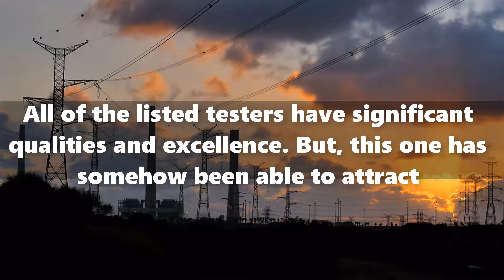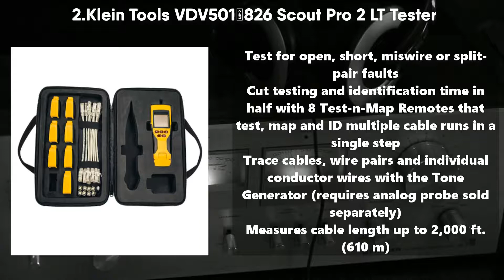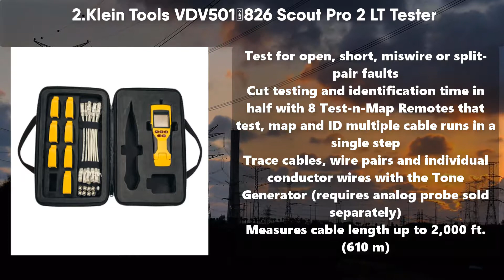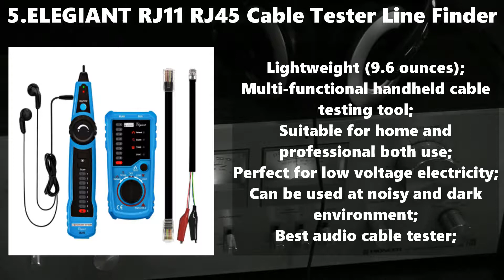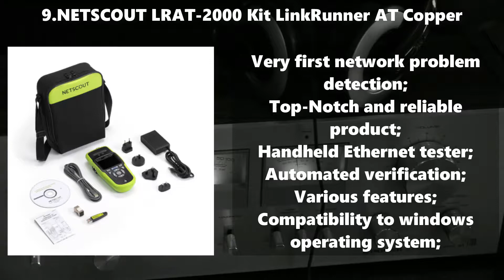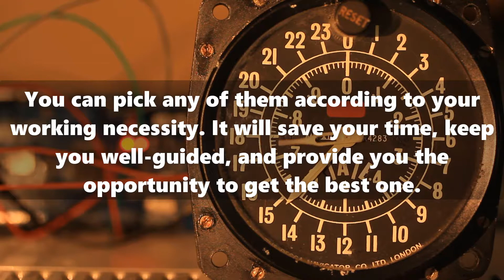BesT Network Cable Tester Review | Top 10 Best Cable Tester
Are you looking for a best network cable tester? If yes, then you have found the right place. Here, we will give you proper information and reviews about the top network testers available in the market. A network tester is an incredible product through which you can test the strength and connectivity. They are created for calculating the performance level of high-speed network cables. If they perform badly, then it can result in poor internet access and damage to the network.

Also, it can test whether a wire or cable is connected correctly and set up properly.  In other words, we can say that you can sort out a range of problems by having a network tester tool. Some of the most common types of cable testers used for testing are Cat5e, Cat5, and Cat6 network cables.